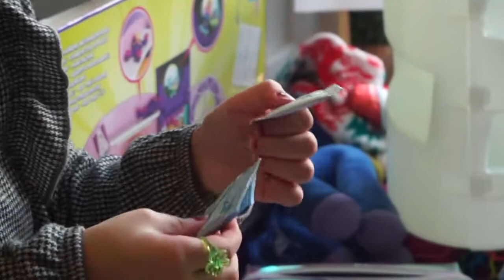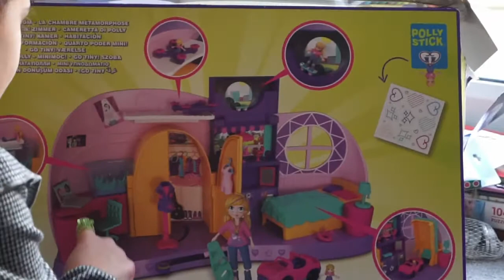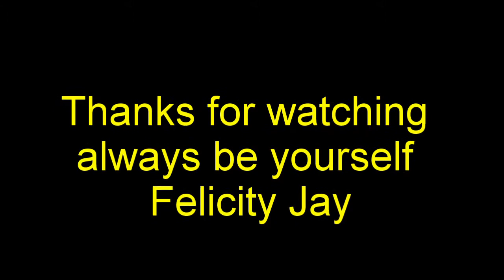CHRISTMAS IS THE BEST!!!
Showing the toys that I got for christmas